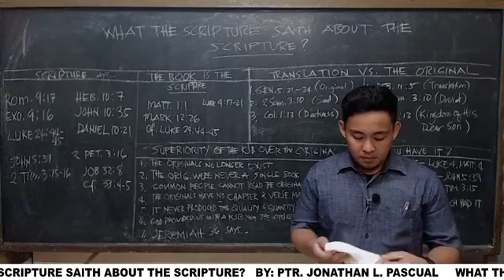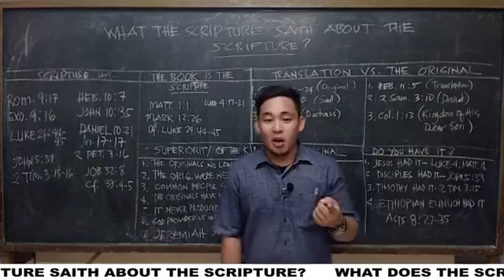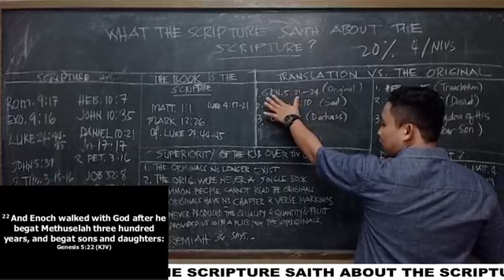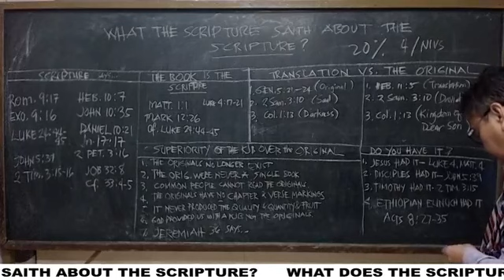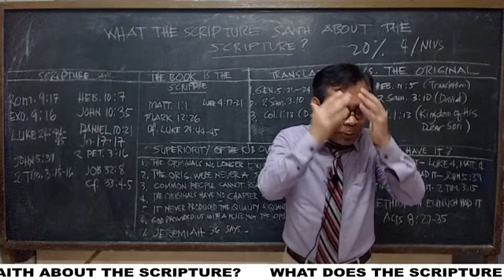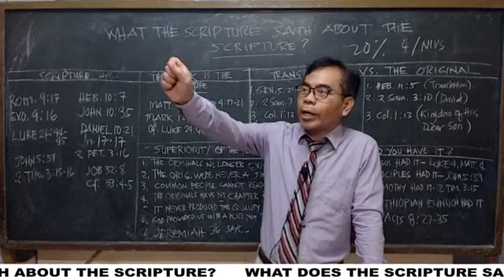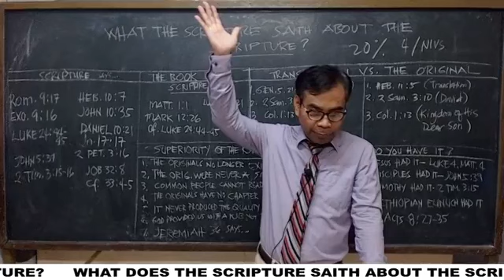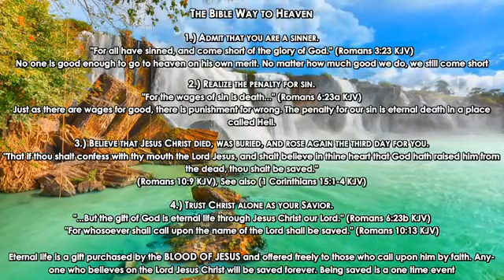WHAT DOES THE SCRIPTURE SAITH ABOUT THE SCRIPTURE?